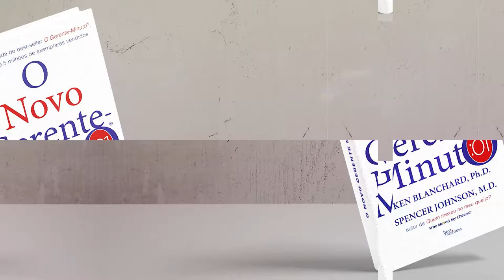O Encontro | O Novo Gerente-Minuto